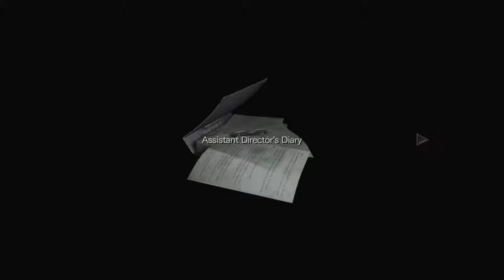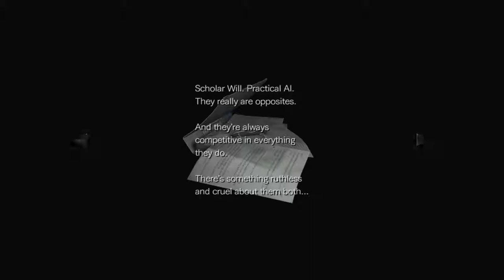Resident Evil 0 - 03 Training Facility 09 Grenade launcher, White statue & Iron needle